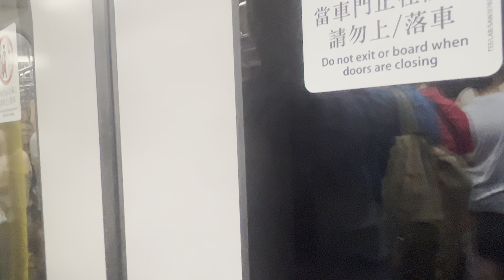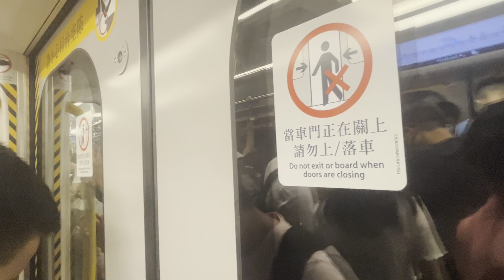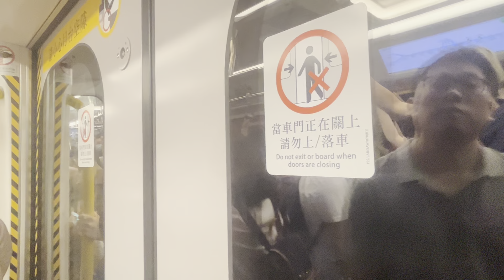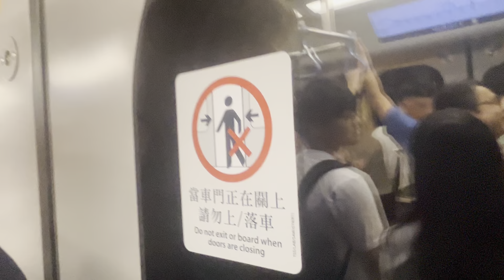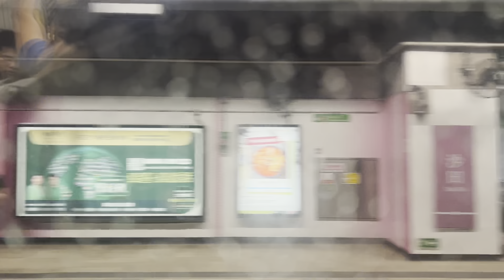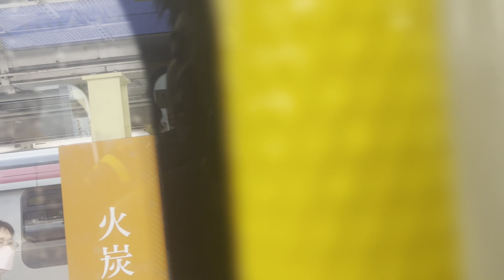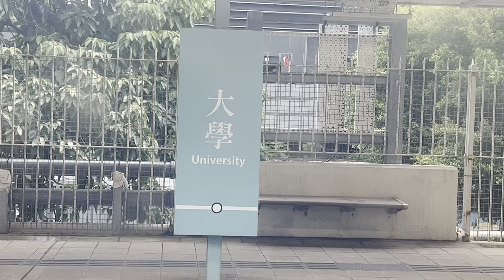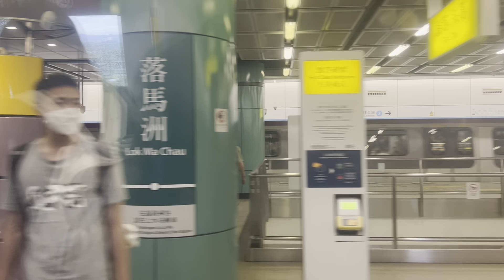［一站打爆］MTR 東鐵綫 D106/D108（金鐘➡️落馬洲）￼￼￼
睇完片之後，記得:
2️⃣ Like!
3️⃣ Share!